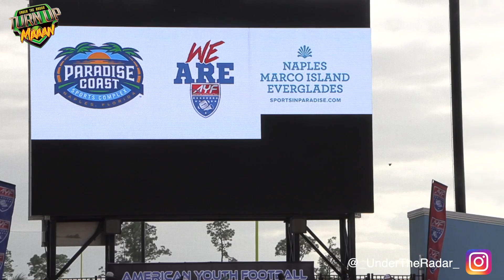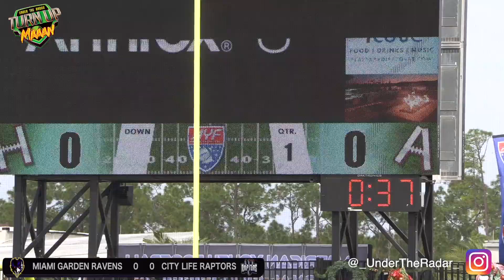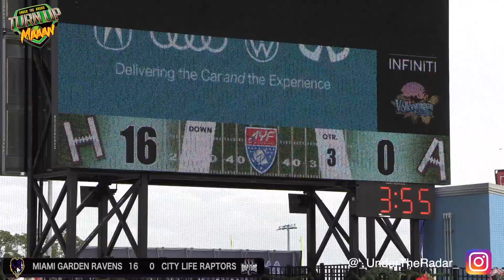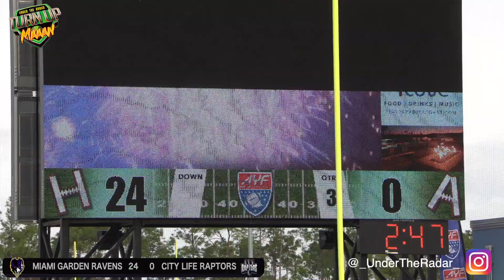🔥🔥Top 5 12U Teams Clash | Miami Gardens (FL) vs City Life Raptors (DMV) - AYF National Champs!!